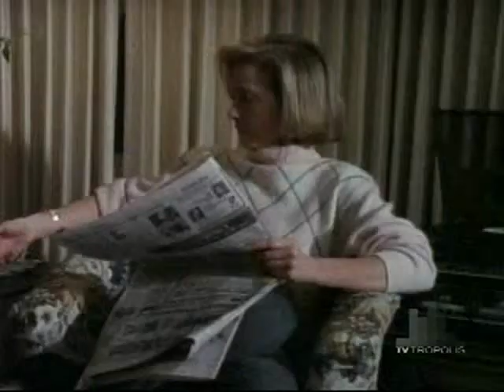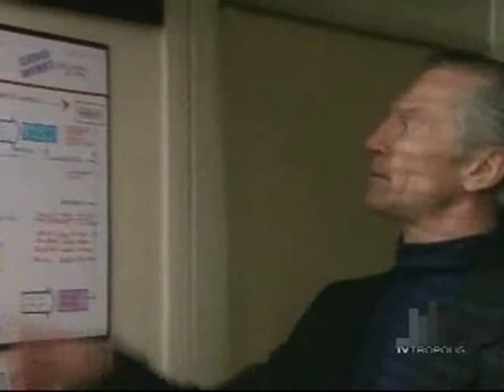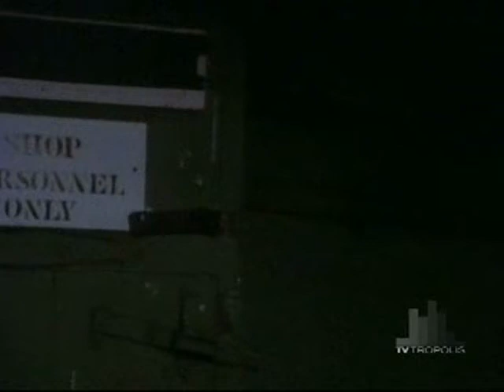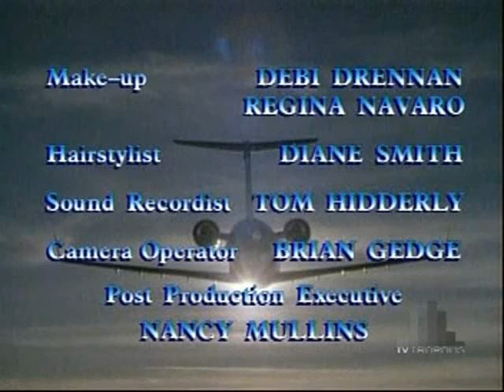Counterstrike 01x22 The Dilemma - Full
1990's anti-terrorist TV series starting Christopher Plummer and Simon MacCorkindale

What started out as an assignment to assist the German authorities in cracking down the numerous bank robberies of East German banks by Western professionals following the reunification of the country turned out to be an attempt to bring an end a high level IRA (Irish Republican Army) operation. Apparently, before the collapse of the Berlin Wall, the East German government gave refuge to some fairly notorious IRA figures. While in Detroit, Peter spent a very rough night in a warehouse held captive by top level anti-terror operatives who told him that this would be his and Alexander's only warning and that Addington has gotten too deep and way over his head. Peter heeded the warning and decided to pull out after an ex-parti meeting with a top-level Home Office official who had the permission of the Foreign Secretary to discuss Cabinet level information. Peter had a very ugly conversation with a very emotional Alexander after Addington found out that some of the characters were connected to the kidnapping of his wife, Chantel. Peter called quits after Alexander failed to heed his warnings, but Luke and Nikki decided to proceed with the mission. Sadly, Peter was right and he had to come to the rescue after receiving a call from the Home Office informing him that Luke's cover was blown and that he was as good as dead. This led to a re-evaluation of the nature of the Counterstrike team